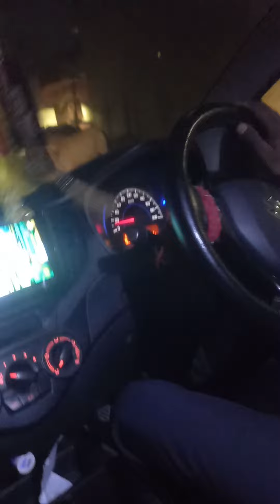26 October 2023(1)